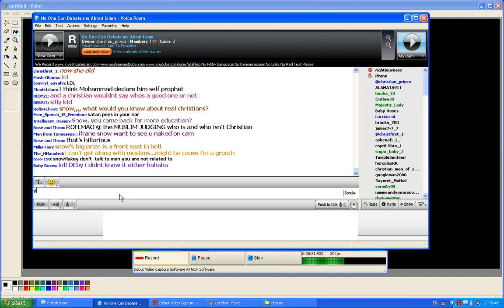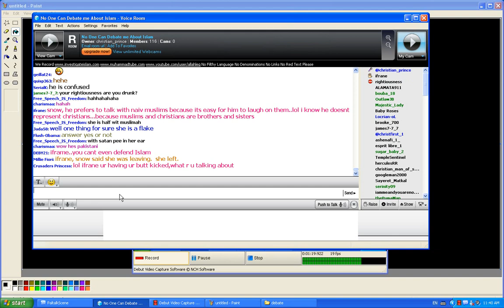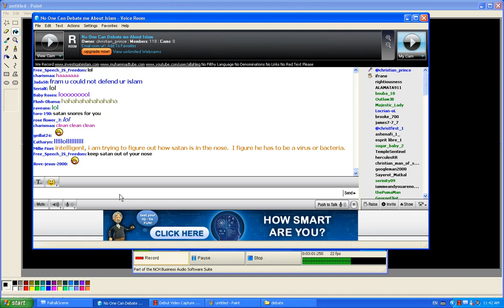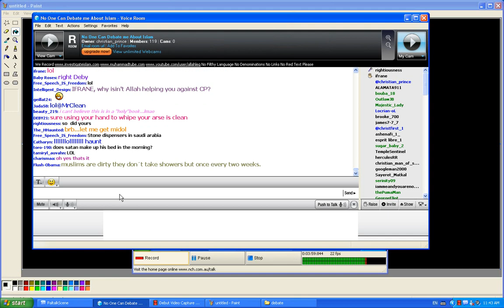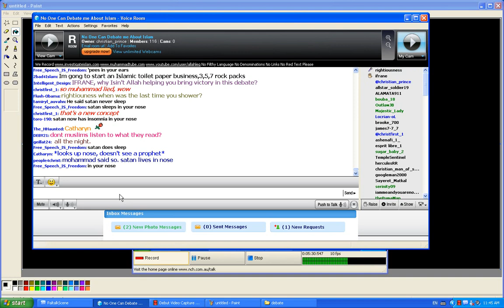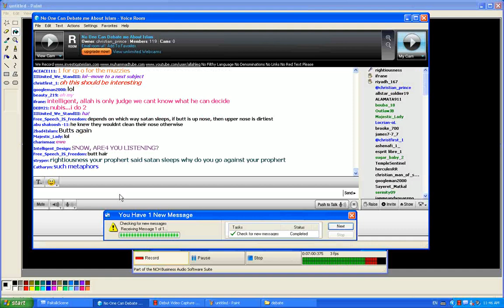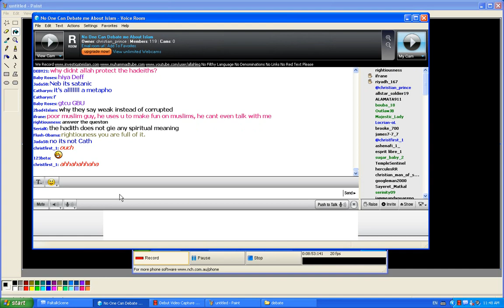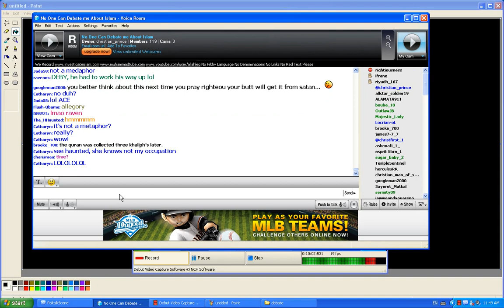ifrane, Hakim Nasir Ahmed 1 against Christian Prince of Pal Talk live debate now introducing a special bonus Mr Rightiousness and Muslim 25 5 part 14